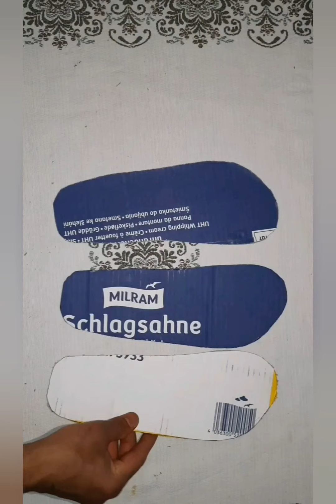How To Make Paper Slippers//Paper Slippers Keise Banate Hai/Vlog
# Slippers # Paper Slippers # Beautiful Slippers

I Will Make Better Video For You